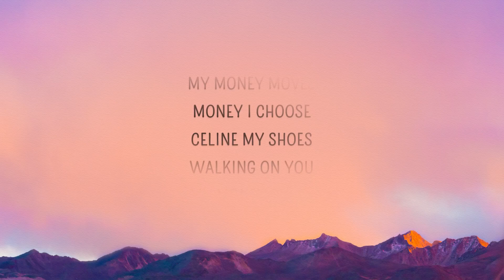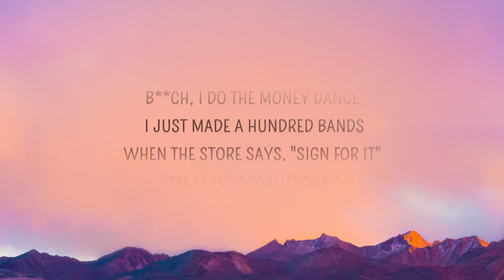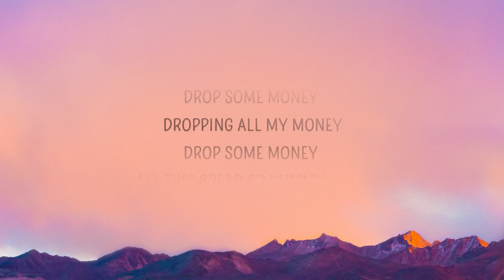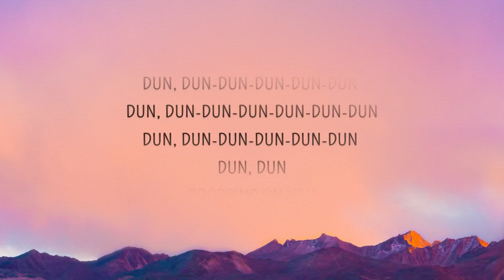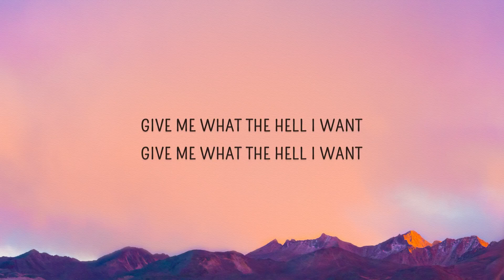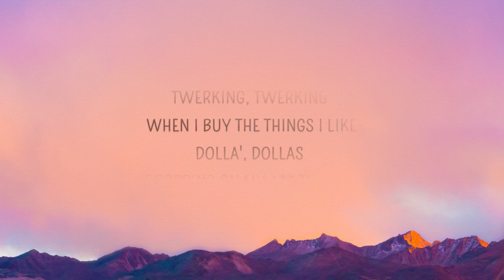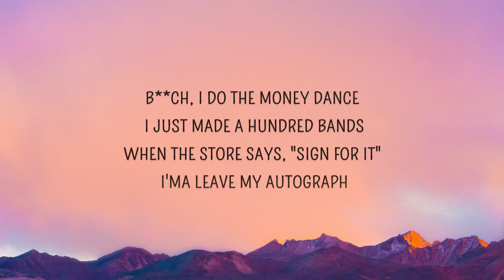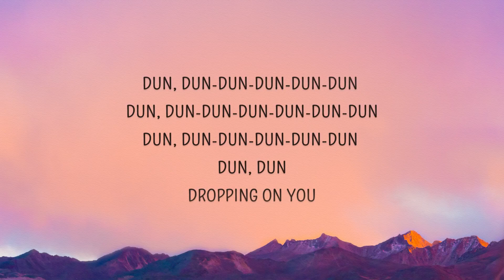[1 HOUR] LISA - MONEY (Lyrics)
MONEY Lyrics
[Verse 1]